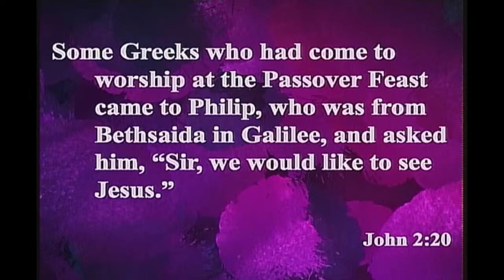5th Sunday of Lent 2024 - Fr. Ken Homily